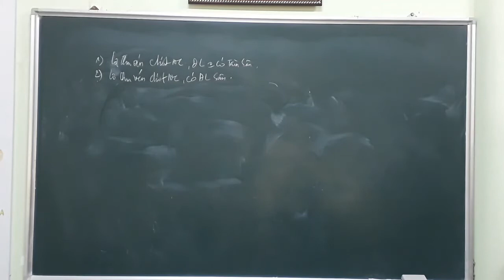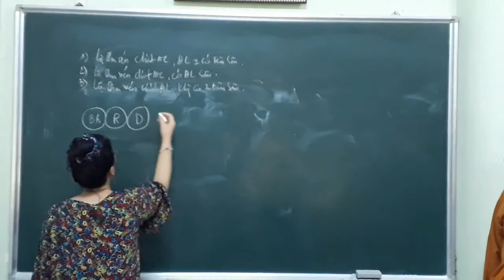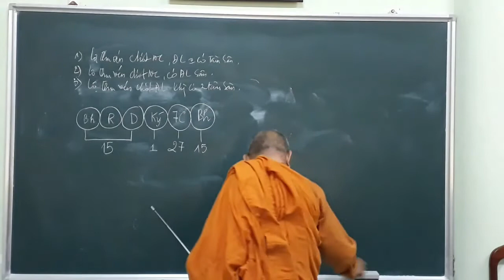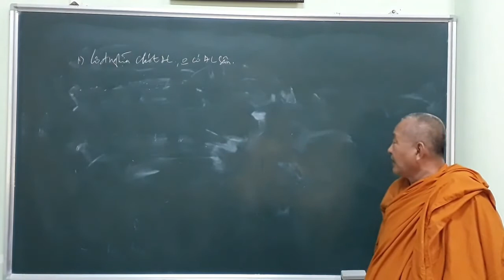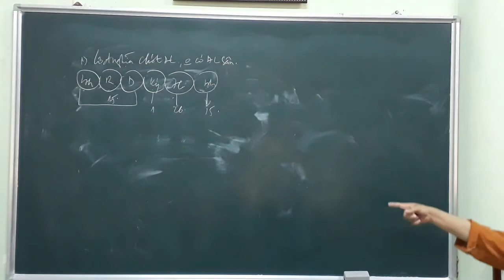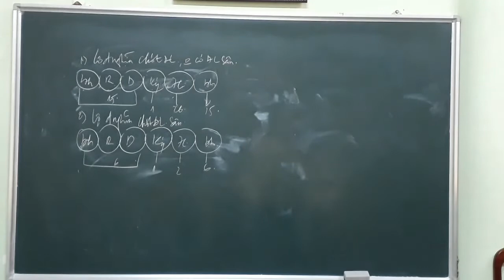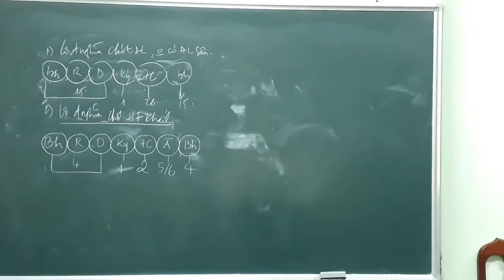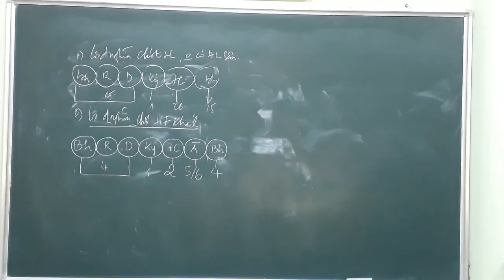054. Tâm lộ ý môn thông thường thời bình nhật - Lộ ý nối lộ nhãn môn (5) | Sư Chánh Minh